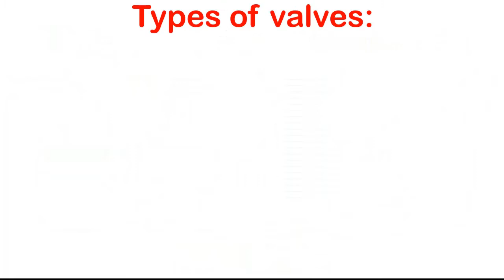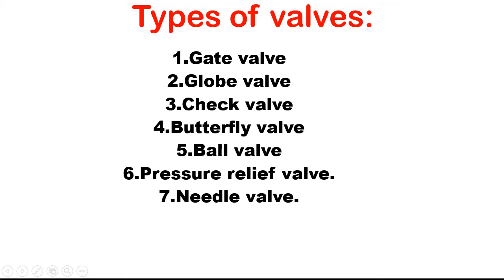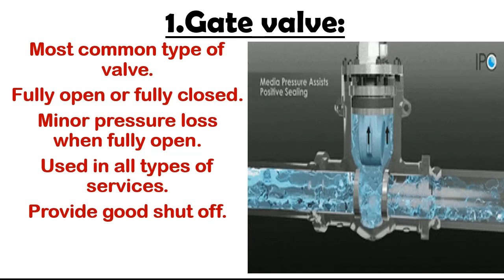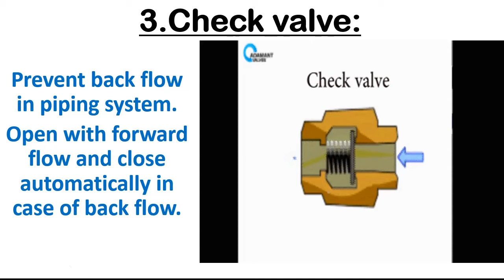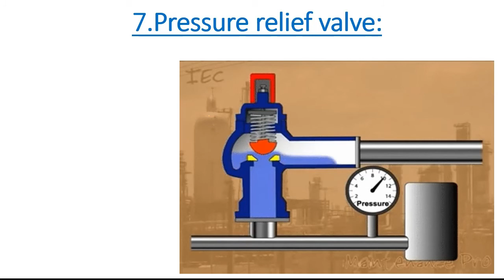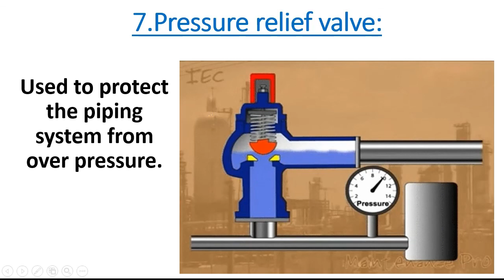Valves Types Explain in Hindi / Urdu || MT with Ali Raza.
Common types of valves include:
Ball Valve. Predominantly equipped with quick-acting 90-degree turn handles, these valves use a ball to control flow to provide easy on-off control. ...
Butterfly Valve. ...
Check Valve. ...
Gate Valve. ...
Knife Gate Valve. ...
Globe Valve. ...
Needle Valve. ...
Pinch Valve.
The 4 heart valves are:
Tricuspid valve. This valve is located between the right atrium and the right ventricle.
Pulmonary valve. The pulmonary valve is located between the right ventricle and the pulmonary artery.
Mitral valve. This valve is located between the left atrium and the left ventricle. ...
Aortic valve
They are essential components of a piping system that conveys liquids, gases, vapors, slurries etc.. Different types of valves are available: gate, globe, plug, ball, butterfly, check, diaphragm, pinch, pressure relief, control valves etc.